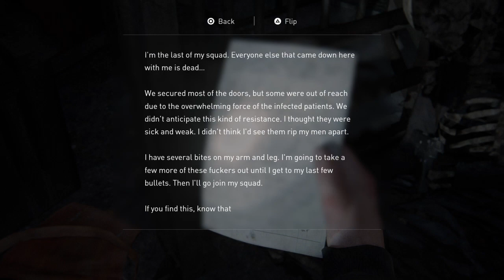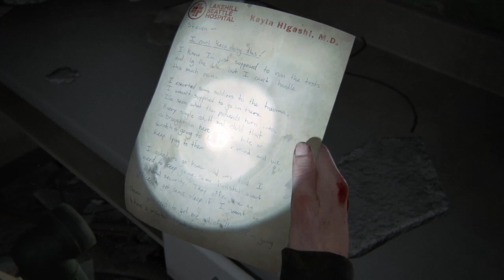I Hate The Rat King | The Last Of Us : Part II | Part 30